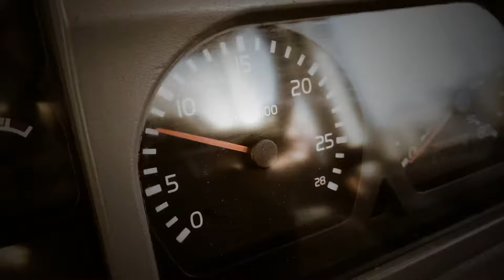Volvo A35D promo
Περιληπτικό 😎